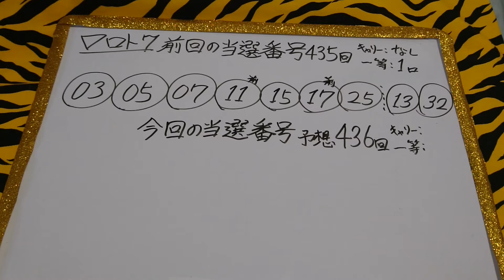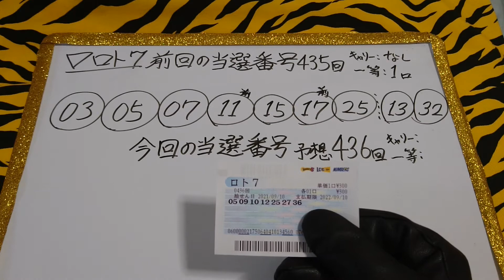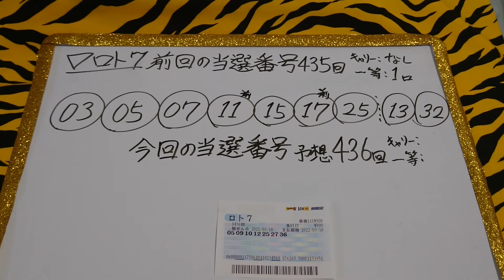ロト7 予想 第436回 宝くじ 当選番号 #48 金鬼